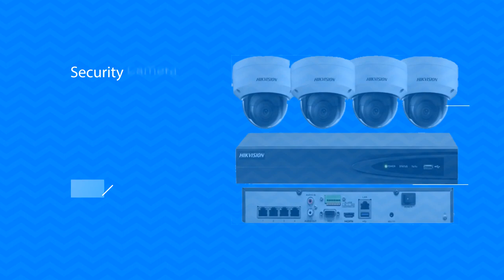Security, CCTV camera in nagercoil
Security camera in nagercoil